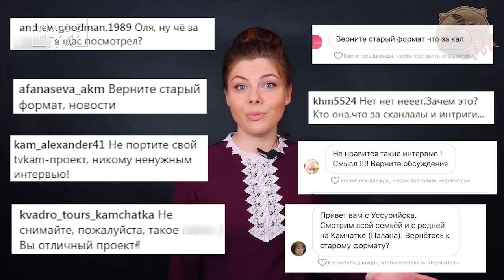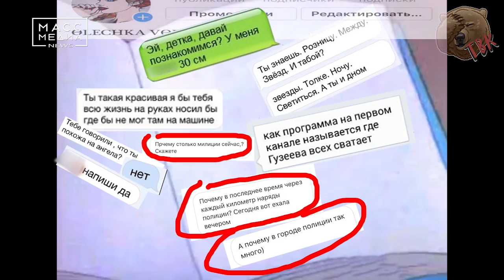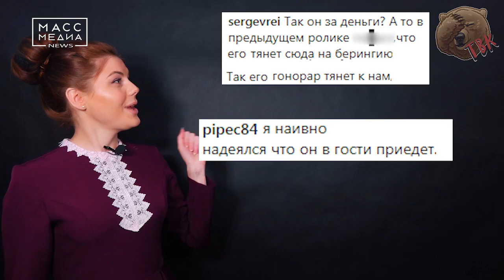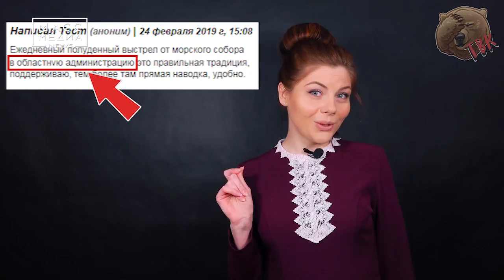"Такая Вот Камчатка" - Выпуск # 16 | Новости сегодня | Происшествия | Масс Медиа